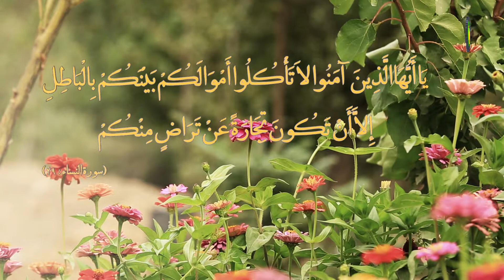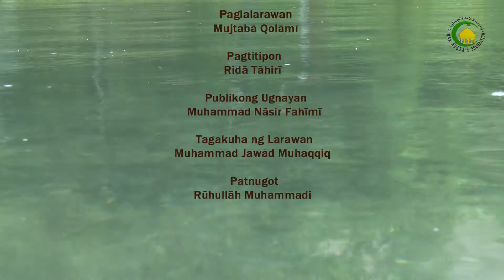169. Mga Alituntunin sa Pagbili at Pagbenta - Shaykh Montazer Bongalon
Sa panayam na ito ay tinatalakay ang mga alituntunin sa pagbili at sa pagbenta.